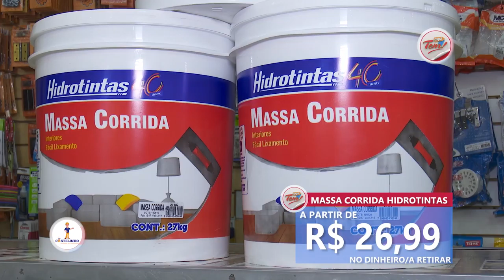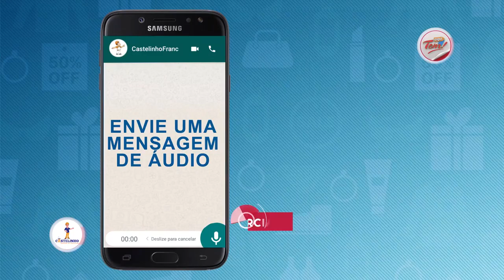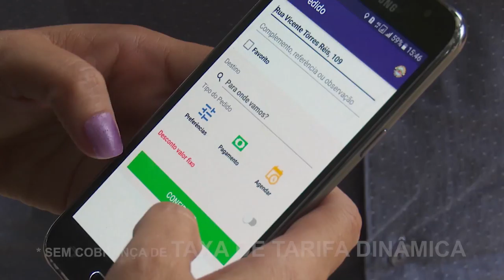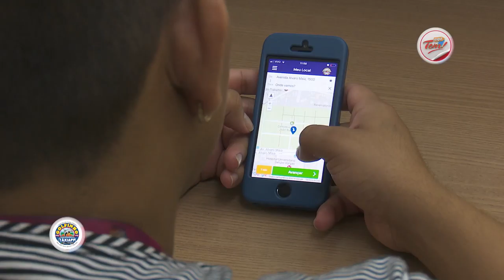Programa Aqui Tem - 12 05 2018 (02º Bloco)